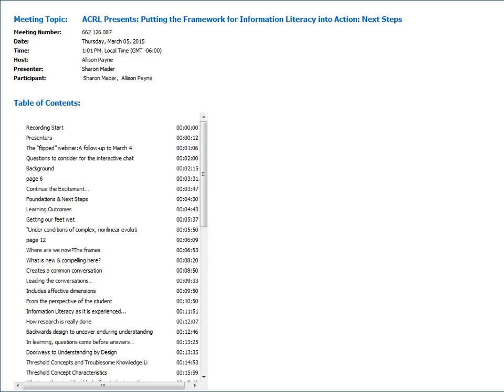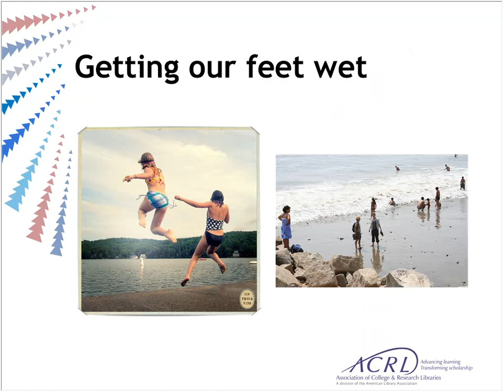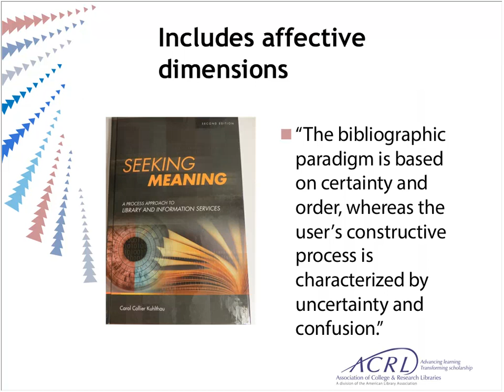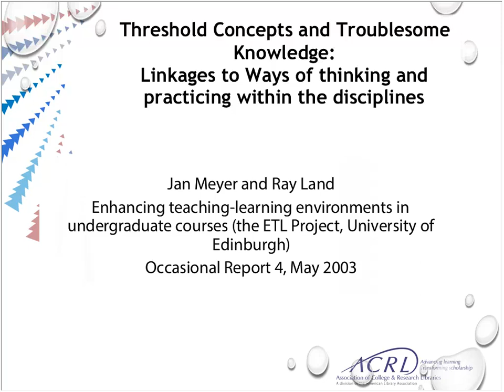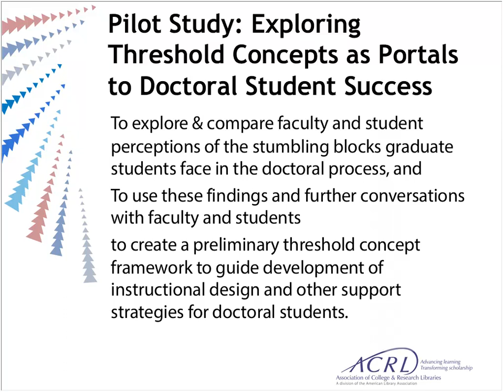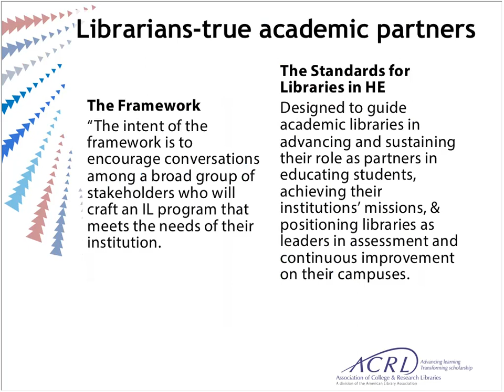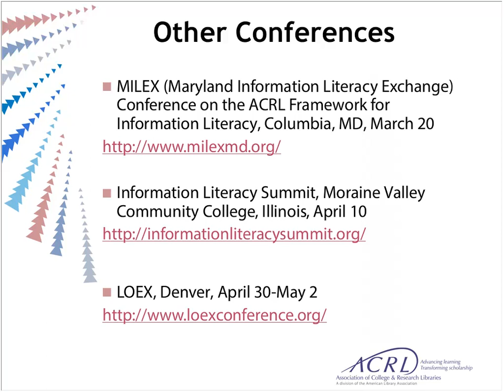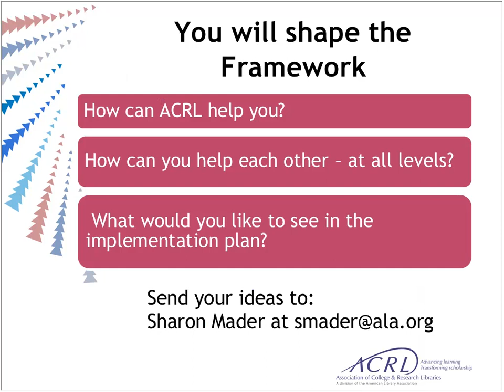ACRL Presents: Putting the Framework for Information Literacy into Action: Next Steps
Sharon Mader, ACRL Visiting Program Officer for Information Literacy, presents on the next steps for the Framework for Information Literacy. Presentation recorded for the Q&A webinar on March 11, 2015.